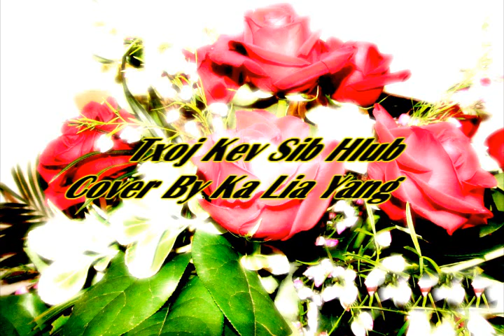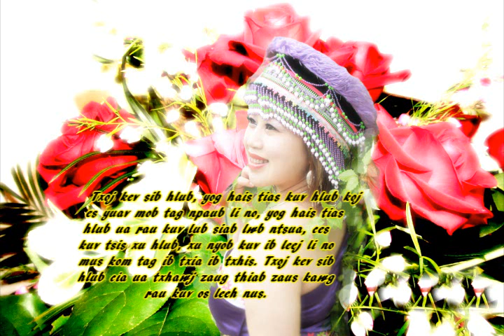kev sib hlub cover by kalia yang.wmv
sad, old song... hmong song